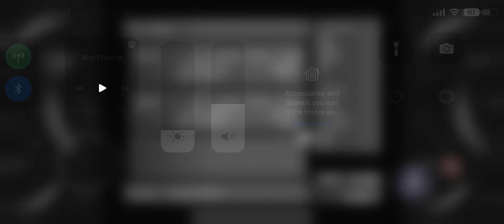Final Fantasy 8 Remastered - iPhone 14 Pro Max - ZygomaticArch - Ifrit Cave